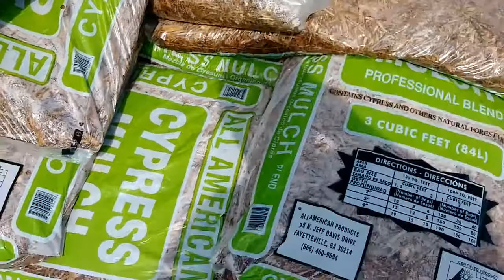YBN Almighty Jay "2 Tone Drip" (WSHH Exclusive - Official Music Video) REACTION